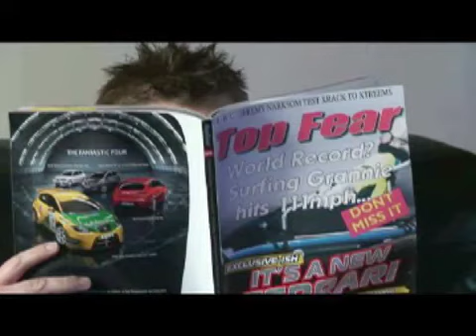Wig surfs the XRack roof rack at 111mph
Jeremy Clarson Top Gear Spoof with the 'Wig' an old Granny at 111mph on an XRack soft rack that is made of soft materials.